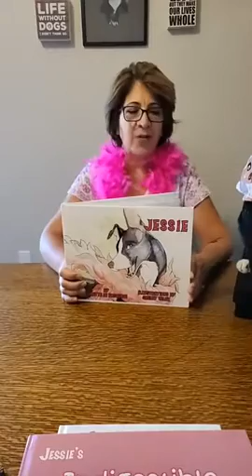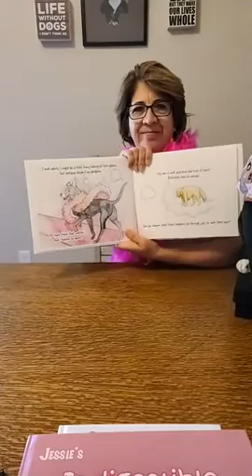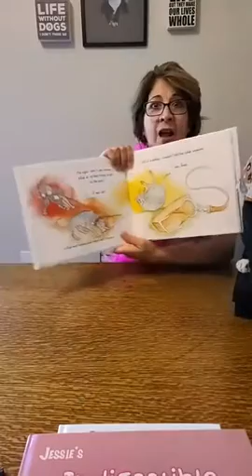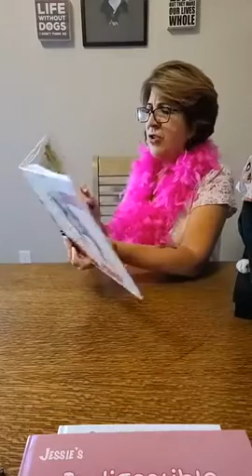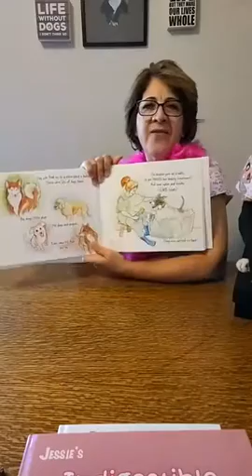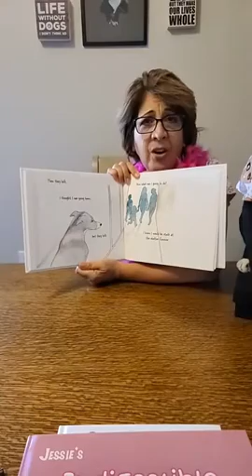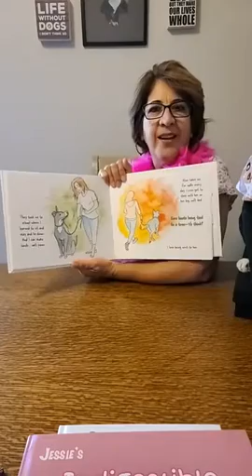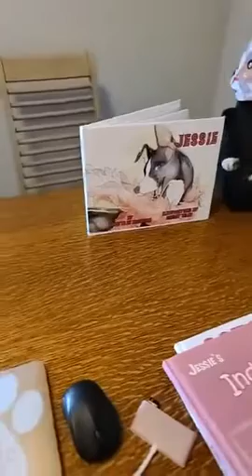Jessie 8-15-20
Children's book author Annette De Pasquale reads her first book "Jessie" in The Jessie Series. It's Jessie's adoption story!